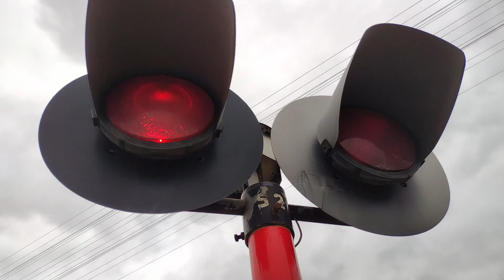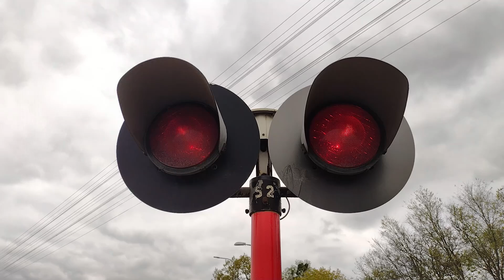*FILM PRZYPADKOWY* Przejazd kolejowy Tuchola ul. Świecka | 21.04.2024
Nudziło mi się więc wstawiłem przypadkowy film

Wyposażenie przejazdu
4x SD-K2
2x KLD-4103
4x RHR-95